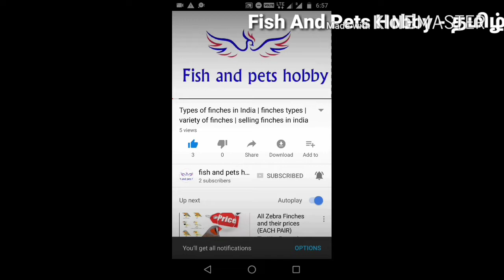Need of calcium for birds in தமிழ் | Birds calcium supplement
Price of cuttle bone : 30 / 100g